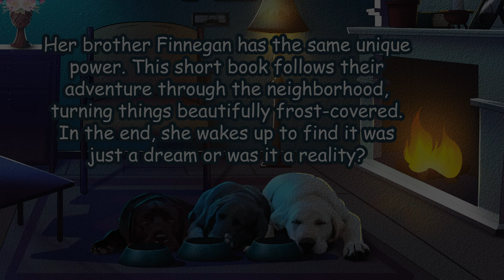The Labradors Magical Fall Trailer by Sharon Rose Blake | Springer Literary House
"The Labradors' Magical Fall" is an enchanting tale about three adventurous Labradors named Chudleigh, Autumn, and Finnegan. They live in a charming farmhouse nestled in the hills of Virginia and enjoy cozy nights by the warm fire.

"The Labradors' Magical Fall" by Sharon Rose Blake is now available in Amazon, Barnes and Noble, and online bookstores worldwide! Grab a copy now!